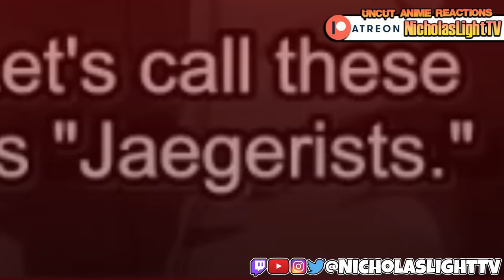ATTACK ON TITAN 4x11 & 4x12 (REACTION)